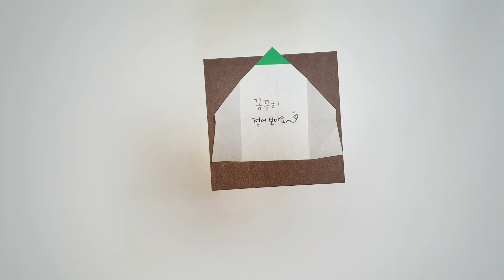편지지 접기 / 연필 모양의 편지를 접어 볼까요? 여러 색의 색종이로 접으면 색연필 편지가 되겠죠!?^ ^* / 꼼꼼히색종이 /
연필 편지지 접기는 연필 접기를 응용해 편지지로 활용할 수 있는 종이 접기 입니다. 알록 달록 다양한 색의 색종이로 접으면 색연필 편지지가 되겠죠? ^ ^*
예쁘게 접고 정성껏 손 글씨 편지를 써서 마음을 전해 보아요~! ^ ^*

꼼꼼히색종이는 누구나 쉽게 접을 수 있는 색종이 접기 활동 공간입니다.
기초 튼튼 꼼꼼히 색종이를 접으며 완성되어 가는 작품을 보면 행복합니다. 소소한 행복을 함께 나누길 소원합니다~♥"

꼼꼼히색종이 준비물 : 기본 색종이(15*15), 가위, 풀

채널의 모든 영상은 재생목록 [색종이접기/꼼꼼히색종이]를 통해 시청할 수 있습니다.
재생 목록은 [놀이, 동물, 홈, 뷰티, 꽃, 소품 , 크리스마스]와 관련된 영상이 분류 되어 있습니다. 필요에 따라 시청하면 유용합니다.

*Certificate of Qualification*
◎ 종이접기마스터 국가공인자격증 (NO. 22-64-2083) / 문화체육관광부 공인(제2015-04호) /발급기관 : (사)한국종이접기협회 / N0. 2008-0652
◎ 종이접기지도사1급 (NO.2021-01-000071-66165) / 발급기관 : 한국직업능력진흥원
◎ 중등학교 정교사(2급) 교원자격증(NO.10910호) /발급기관 : 교육부장관 위탁 숙명여자대학교
◎ 창의문화예술교육 TA(Teaching Artist) Arts-TREE 입문교육과정 수료(NO. 09- TA044호) / 발급기관 : 서울문화재단